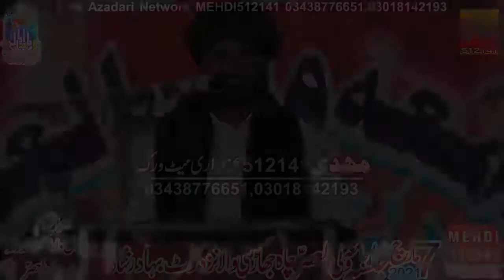Maulana Syed Sajjad Mehdi (07 March 2021-Jalsa Jamia Wali-ul-Asr-Kot Bahadar-Jhang)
Salana 1 Roza Jalsa (07 March 2021) Bamaqam Jamia Wali-ul-Asr, Kot Bahadar Distt.Jhang
Talib-e-Dua: (Taqi Sherazi & Muntazir Mehdi Sherazi)